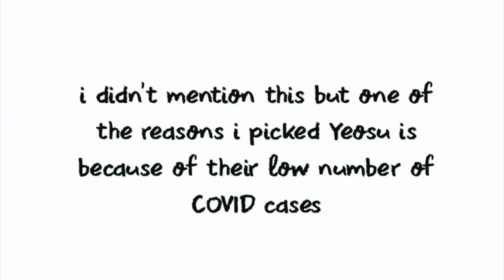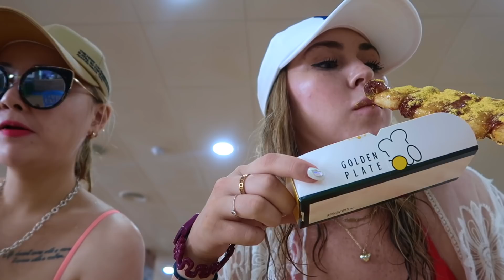first VACATION in KOREA - yeosu vlog 여수시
today i'm bringing you guys along for a fun filled day in Yeosu, South Korea with one of my closest friends here. wish you guys could have been there with me!

visit the places in this video!
moi fin cafe 모이핀: 1273-5 Pyeongsa-ri, Dolsan-eup, Yeosu-si, Jeollanam-do
the ocean resort : 295, Soho-ro, Yeosu-si, Jeollanam-do
nangman pocha street : 247-2 Bongsan-dong, Yeosu-si, Jeollanam-do